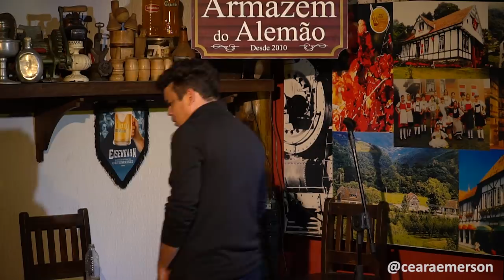Briga de Raparigas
video by: @victorjcm